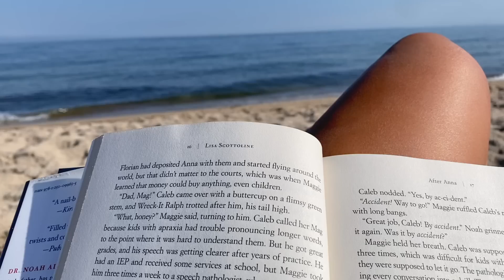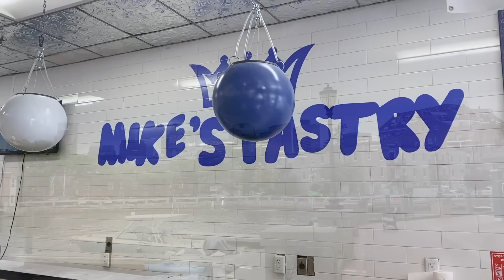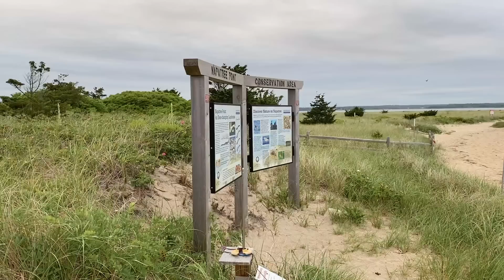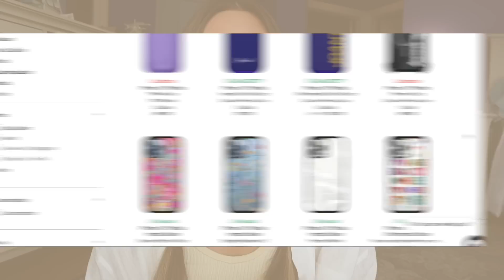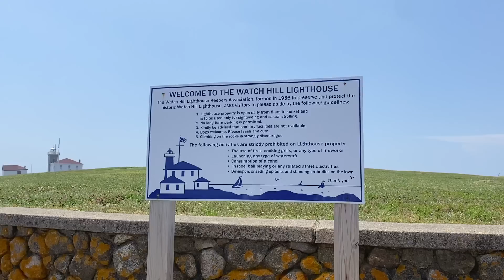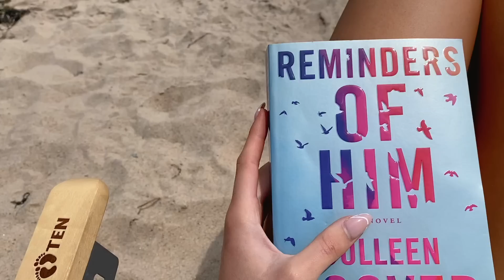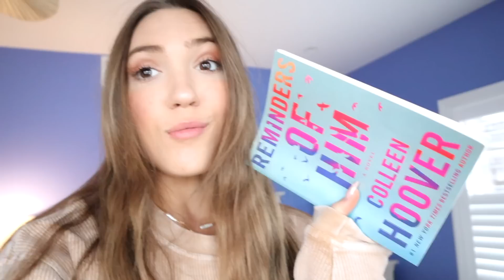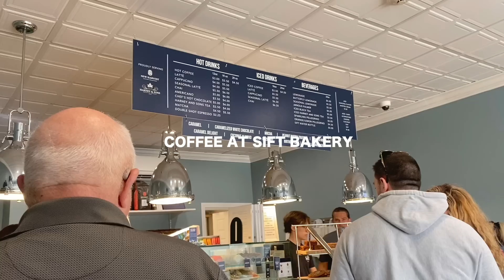WEEK IN MY LIFE | exploring Rhode Island, beach days, birthday blues, swimsuit hauls, restful days!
// week in my life in Rhode Island! in this vlog, we travel to Boston, Watch Hill, & across Rhode Island to visit Aidan's family. we have some beach days, experience some pre-birthday blues, and I share a few swimsuit hauls. I hope you enjoy this coastal week in my life in Rhode Island 🌞

Pink Workout Top
Yellow Cropped Tank
UO Denim Shorts
Mock Neck White Tank
Aerie Bandana Swimsuit
Floral Bikini
Free People Coverup
Yellow Tie-Dye Maxi
Sun Necklace
Magenta Wrap Maxi Skirt

Michelle Gauthier
2825 OAK LAWN AVE